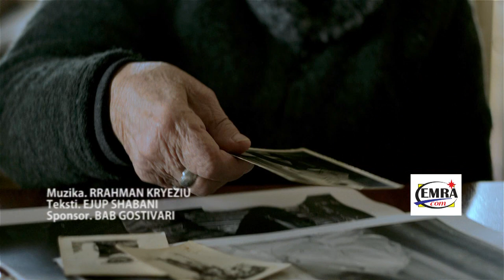Mentor Kurtishi - Lotet e nanes (Official Video HD)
Realizuar nga Max Production